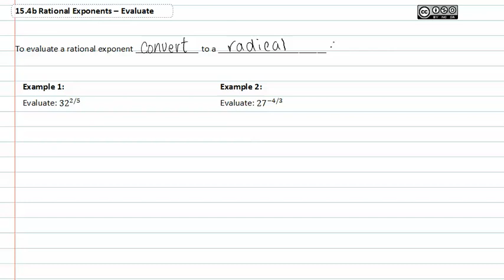15.4b: Evaluate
Unit 15. Radicals
15.4 Rational Exponents
Instructor: S. Adams